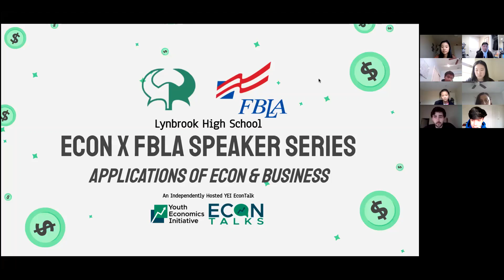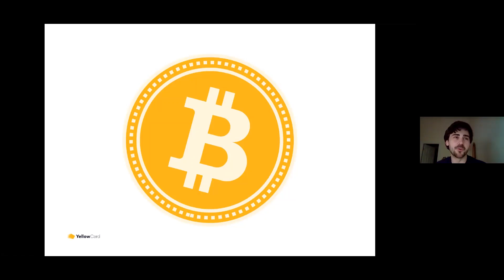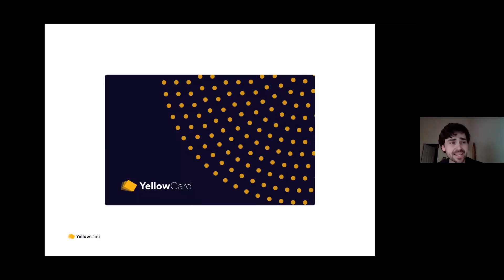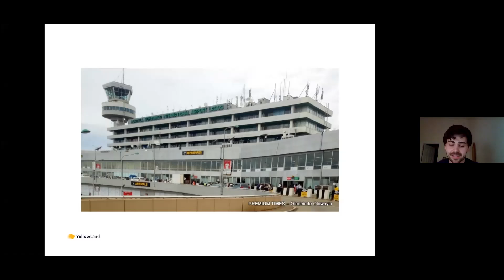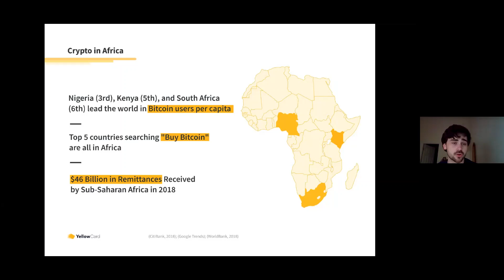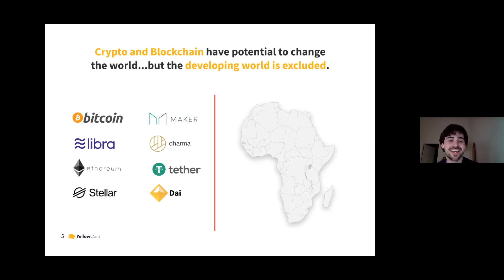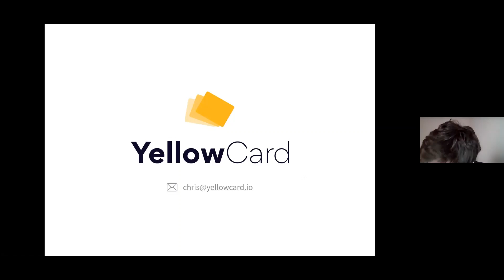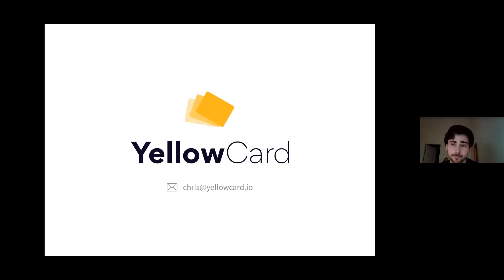EconXFBLA Speaker Event Day 1: Chris Maurice; CEO @ Yellow Card Financial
Lynbrook Economics (YEI) and Lynbrook FBLA are excited to announce our Lynbrook Enterprise Week headlined by C-Suite executives of multi-million dollar companies and distinguished faculty at our nation's top universities.  Through our 4 day series of lectures, we'll explore the intersection between economics and business and how you can apply economics in the real world.

Today's speaker is Chris Maurice, CEO @ Yellow Card Financial, a groundbreaking digital exchanged for Bitcoin and other cryptocurrencies based in Nigeria.  Find out more about Yellow Card Financial

This Speaker Series is an independently hosted YEI EconTalk.